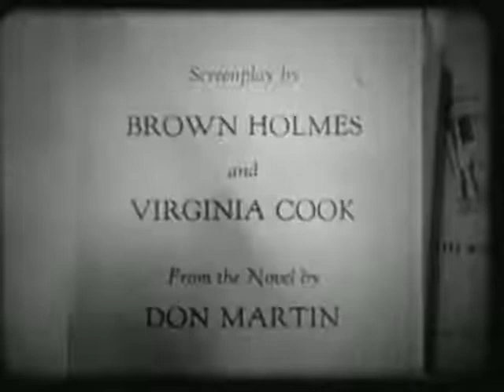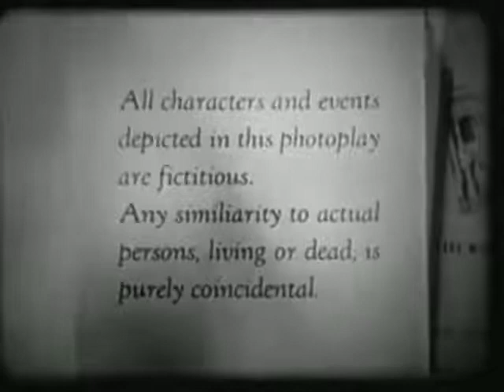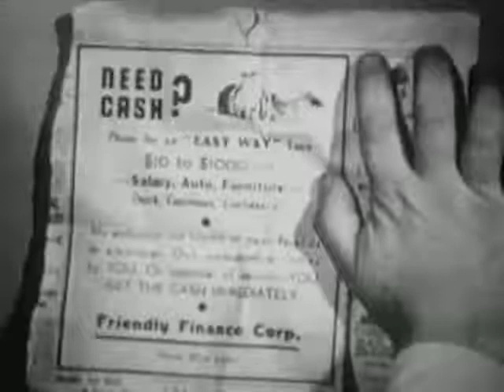Shed No Tears (1948) (Film Noir/Crime/Drama)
Directed by Jean Yarbrough
Produced by Robert Frost
Written by Brown Holmes, Virginia M. Cooke
Based on "Shed No Tears" by Don Martin
Starring: Wallace Ford, June Vincent
Cinematography: Frank Redman
Edited by Norman A. Cerf
Production company: Frost Film Productions
Distributed by Eagle-Lion Films
Release date: July 9, 1948 (United States)

Plot
An adulterous woman (June Vincent) convinces her unsuspecting husband (Wallace Ford) to fake his own death so that she can collect the insurance money.

Cast
Wallace Ford as Sam Grover
June Vincent as Edna Grover
Mark Roberts as Ray Belden
Frank Albertson as Lt. Hutton
Richard Hogan as Tom Grover, Sam's son
Elena Verdugo as Marilyn